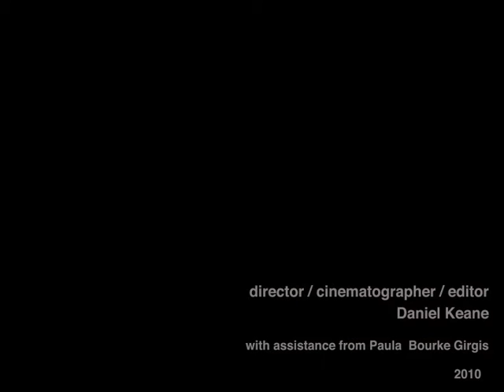Dialogues.wmv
Student Practices at The Limerick School of Art & Design